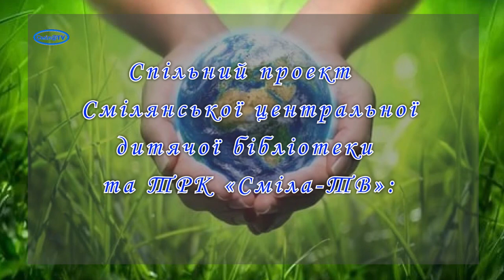22 квітня - Міжнародного дня Матері-Землі